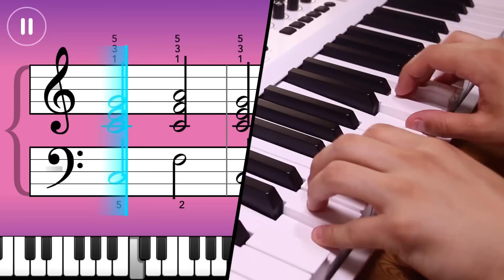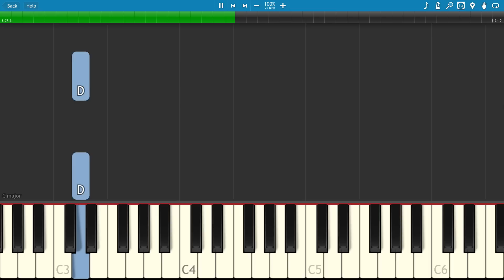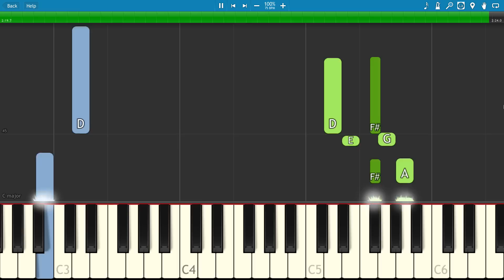How to play Send My Love (To Your New Lover) - EASY Piano Tutorial - Adele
How to play a simple version of Send My Love on piano